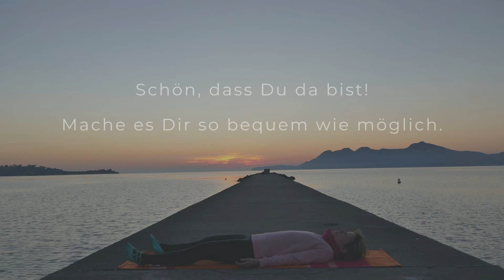Nervensystem beruhigen | Yoga Nidra (NSDR)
Yoga Nidra zur Beruhigung des Nervensystems: bei Stress, Angst, innerer Unruhe. Yoga Nidra (NSDR) mit langer Entspannung und Bienenatem. 25 Minuten für mehr Ruhe, Ausgeglichenheit und ein balanciertes Nervensystem.

Tipp: Um nicht aus der Entspannung gerissen zu werden, schalte Autoplay aus!

Sie enthält einen ausgiebigen Bodyscan, Atemwahrnehmung und Visualisierung.

Yoga Nidra ist mehr als nur Entspannung: die yogische Tiefenentspannungsmethode ist eine der wirkungsvollsten Meditationstechniken, die auf körperlicher, geistiger und seelischer Ebene wirkt. Es ist eine Art geführte Meditation im Liegen, die durch die Kombination verschiedener Methoden wissenschaftlich erwiesen Stress, innere Unruhe, Ängste, Schlaflosigkeit und andere Beschwerden reduzieren kann.

Besuche mich in meinem Online Yogastudio, dem YIN YOGA Club! Dort findest Du viele exklusive Yin & Yang Yogakurse, Qigong und Live Online Yoga mit mir!

Musik: A Pure Embrace by Christopher Lloyd Clarke. Provided by Enlightened Audio.